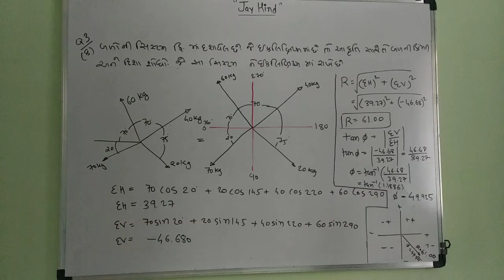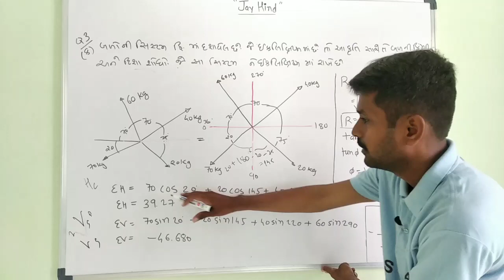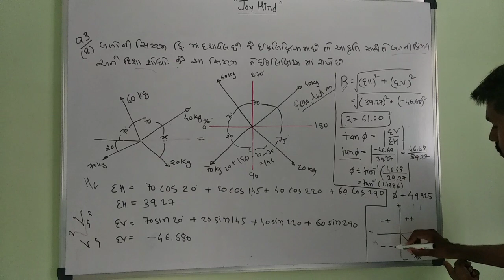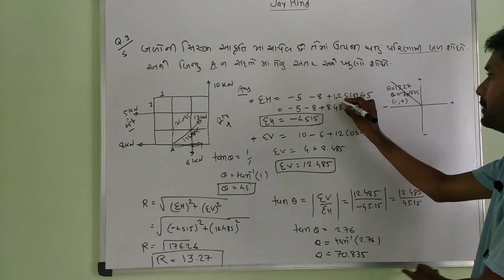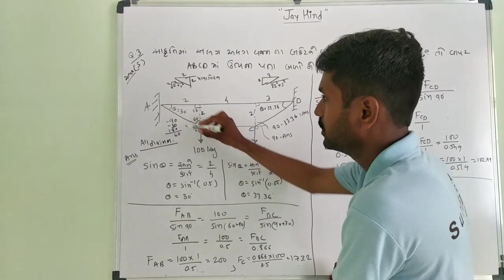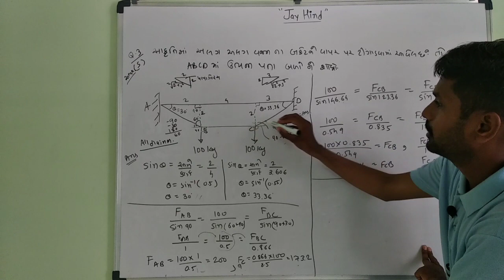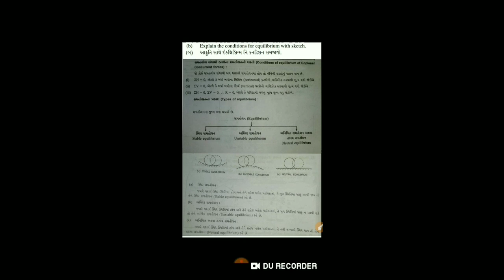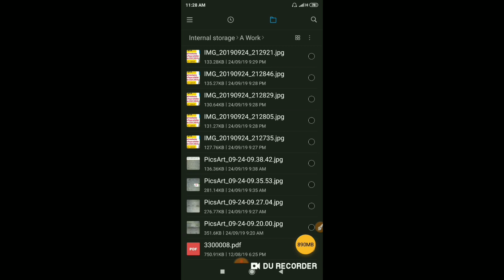Applied mechanics paper solution-2019 Summer Diploma Civil ,Diploma mechanical In Gujarati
Questions 1 (All Questions solution) Applied mechanics paper solution -2019 summer diploma civil Engineering, Diploma Mechanical Engineering